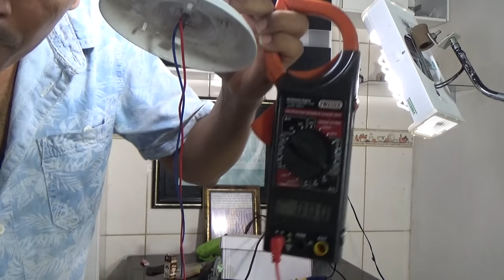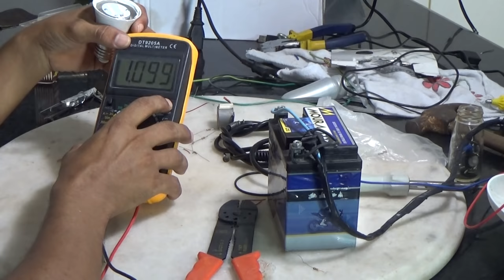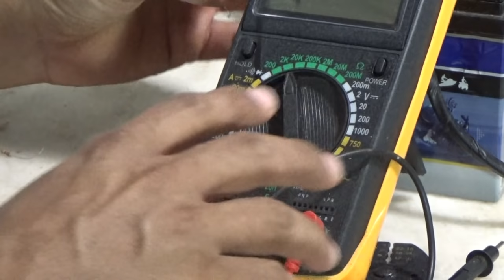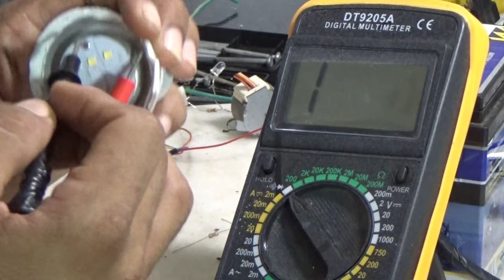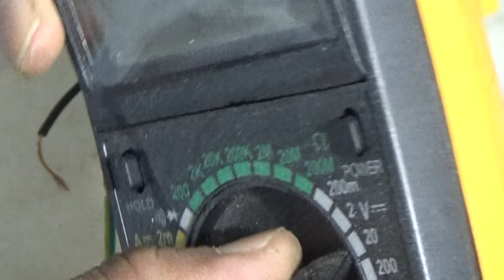Como converter lâmpada de LED 220v para 12V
(Atenção ao resistor o valor dele deve ser de 800 ohms e não 8 K)
Peço que desconsidere os erros de linguagem!
Transformando uma lampada LED de 220v para 12v
Esta e minha experiencia para adaptar toda iluminação da minha casa para energia solar fotovoltaica de 12 v
Muita Paz para todos e sucesso!
Transformando uma lâmpada de LED estragada em uma de 12V
Adaptação de lâmpada 127v para 12v
Lâmpada led de 127v 10w modificado para 12v energia solar
Ligando os LED's em Série e Paralelo para Lâmpada LED em 12 volts
Transformando lâmpada led queimada em 12 volts
FIZ MINHAS PRÓPRIAS LAMPADAS DE LED 12V

Como transformar uma luz de led de 220v em 12v
LAMPADA LED MODIFICAÇAO PARA 12V,TESTES VARIOS , COM INVERSOR,VEJA CONS, AMP LAMP 12V
Como fazer uma lâmpada de LED de 12V
LÂMPADA 7W LED ACENDENDO COM BATERIA